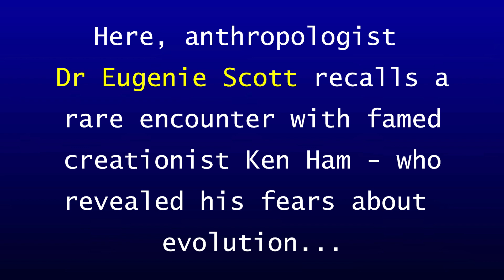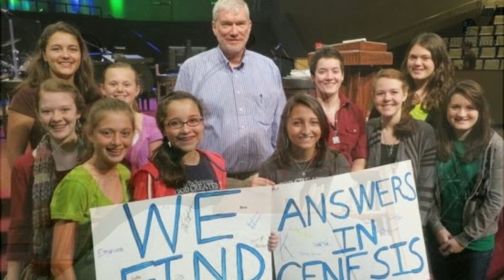Dr Eugenie Scott's Encounter with Creationist Ken Ham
Talk Beliefs Bytes presents an excerpt from the Talk Beliefs interview:

What Creationists Fear Most About Evolution ~ with Dr Eugenie Scott

DR EUGENIE SCOTT is a retired university professor known for working against the teaching of Young Earth Creationism and ID – so-called ‘Intelligent Design’ - in schools... and is the founding Executive Director of the National Center for Science Education.

BOOKS:

Evolution vs. Creationism

Not in Our Classrooms: Why Intelligent Design is Wrong for Our Schools